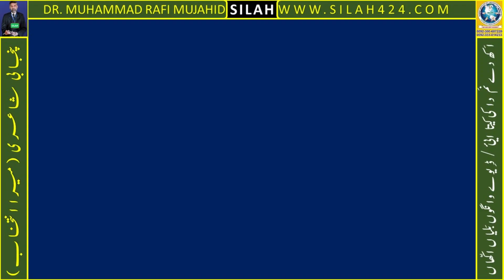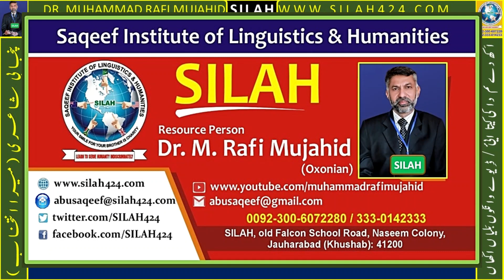Akh da Num | Akhian | Punjabi Poetry | My Choice | Dr. M Rafi Mujahid | SILAH | 20-07-2022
Dearest viewer! This video contains TWO Punjabi poems:
(1)
اَکھ دے نم دا کی کیتا ای؟
اس چھم چھم دا کی کیتا ای؟
تینوں دسیا سی اک مشکل وچ آں
میرے غم دا کی کیتا ای؟
رَبٌا !! اک دعا  کیتی سی
میرے کم دا کی کیتا ای؟
(2)
ڈیوے وانگوں بَلیاں اکھیں
نیندر جھاڑ کے کھلیاں اکھیں
ویکھن ہویا شور شرابا
میرے پنڈے ٹلیاں اکھیں
کیہ لبھا ای ہوش گنوا کے
رکھیں پھرداں تلیاں اکھیں
میں کدھاں نوں لون چٹایا
میں کدھاں تے ملیاں اکھیں
اونے اپنی صورت تکنی
قاصد دے ہتھ گھلیاں اکھیں
دوروں جا کے یار منایا
پچھوں جاکے رلیاں اکھیں
ساڈا ویکھن بے رنگا اے
ساڈے ہتھوں چلیاں اکھیں
تیرے باہجوں پتھر ہے سن
توں آیوں تے ہلیاں اکھیں
ساڈے وسوں باہر چناں
تیری میری جھلیاں اکھیں
میں پیڑاں نوں ماس کھواواں
رہ گیاں نیں کلیاں اکھیں
محمد صابر
1). Your smile for your brother is Charity (Prophet Muhammad صلی ا للہ علیہ و سلم)
2). Let's learn English to understand/better/contribute (to) the world with a broader vision. (Muhammad Rafi Mujahid)
3). "Let us always meet each other with smile, for the smile is the beginning of love." (Mother Teresa)]
4). I am to learn to serve humanity without any kind of discrimination! (Dr. Muhammad Rafi Mujahid)